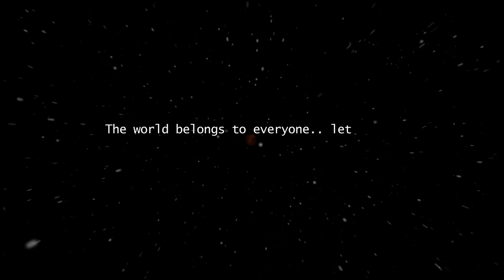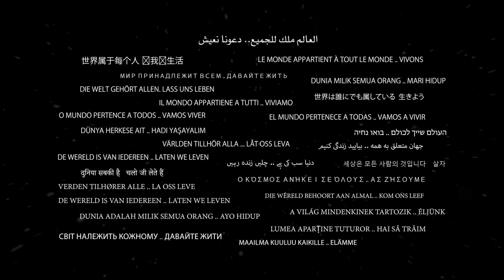Alone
by
Abdullah Nasser AlSabahi

Original Story
storyboard
Producing

Animation
3D Art & Design
modeling

Texture & shading

Character rigging

Editing & Cameras

lighting & rendering
Sound mix
Sound Effects
compositing

By
 Abdullah Nasser AlSabahi

Original Sound Truck
The end - Coyote Hearing

Space Station Experience  - Unicorn Heads

Special thanks

My wife & My parents